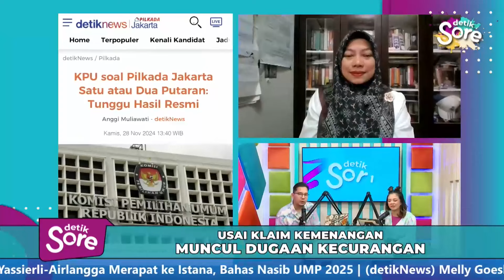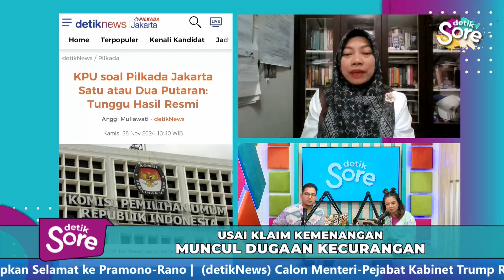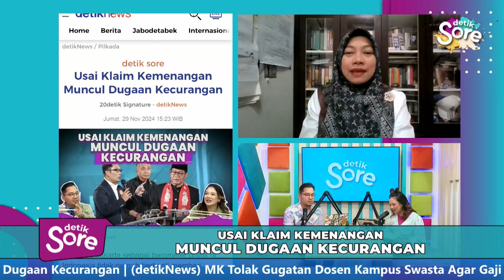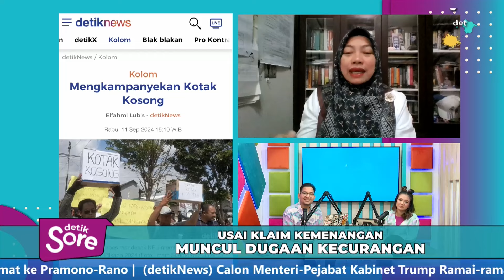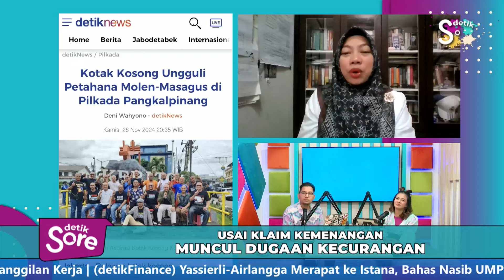Tanggapan Perludem Soal Sayembara Berhadiah 10 Juta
Jakarta sebagai barometer politik di Indonesia tidak pernah berhenti memberi kejutan. Usai hitung cepat versi berbagai lembaga survei memunculkan pasangan Pramono-Rano sebagai pemilik angka tertinggi, muncul pernyataan dari paslon RK-Suswono. Pasangan nomor urut 01 tersebut membuat sayembara berhadiah 10 juta rupiah bagi siapapun yang berhasil mengungkap kecurangan di Pilgub Jakarta. Sementara itu berkaitan dengan wacana Pilkada Jakarta 1 putaran yang makin menyeruak, KPUD Jakarta sempat menggelar konferensi pers terkait potensi jumlah putaran pemungutan suara. Dalam kesempatan itu, Ketua KPU Jakarta menyebut jika keputusan resmi jumlah putaran akan diumumkan bersamaan dengan paparan hasil resmi Pilkada Jakarta.